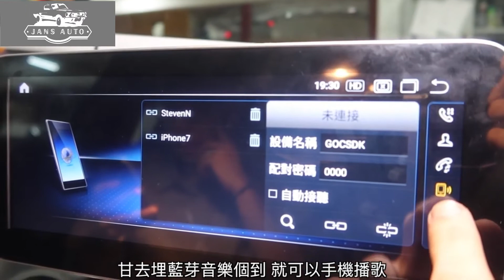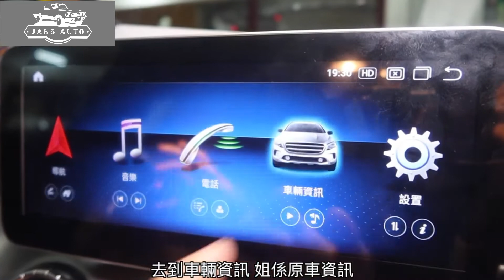Benz GLA 45 專用款車機